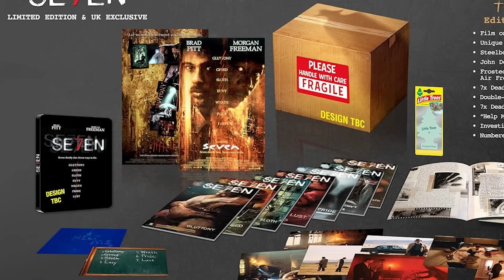Movie News: Wonka vs Aquaman, Batman 2 Rumors, Rebel Moon 2, Scream 7, Gary Oldman & Tarantino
Movie News 132: Wonka battles Aquaman at the Box Office, Batman 2 Rumors are debunked, Rebel Moon 2 drops a trailer, Scream 7 loses its director, Gary Oldman recounts working on Harry Potter & Tarantino's The Movie Critic receives an interesting update!

Table Of Contents:
0:00 (Intro)
0:40 (Wonka)
2:00 (Box Office Report)
5:30 (Rebel Moon viewership numbers)
6:15 (Scream 7)
9:19 (Civil War runtime)
13:30 (Universal Studios won the year)
15:30 (The Batman 2 rumors)
18:30 (Gary Oldman)
20:40 (Tom Wilkinson RIP)
22:30 (Ancient Epics)
25:00 (Tarantino's The Movie Critic)
28:00 (Wahlberg is the King of Apple TV)
29:30 (Se7en Special Edition Box Set)
33:40 (Spooky Boston Story)

Audio Engineer:
Jacob Kossler